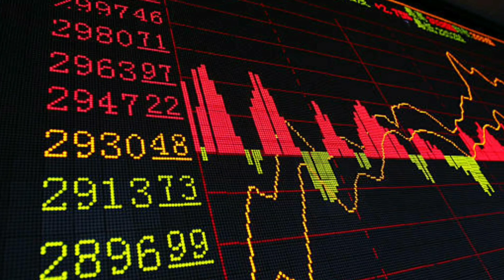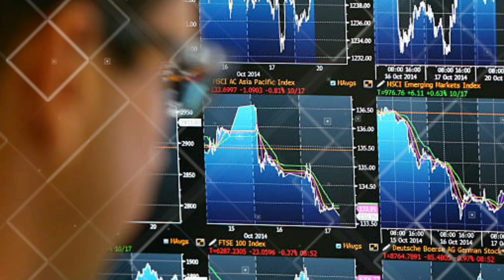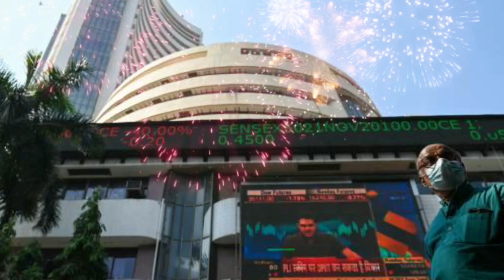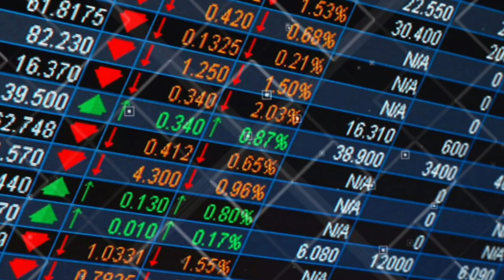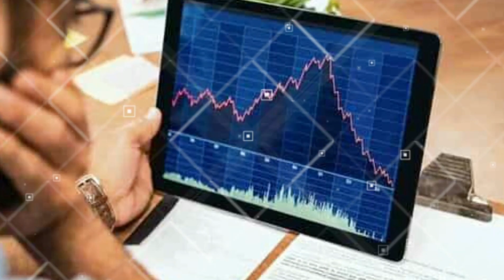राकेश झुनझुनवाला बना जीरो से हीरो। Rakesh Jhunjhunwala became hero from zero. || Hindi knowledge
शेयर मार्केट के बिग बुल माने जाने वाले राकेश झुनझुनवाला ने दुनिया को अलविदा कह दिया है. 5000 रुपये से शेयर मार्केट में बिजनेस शुरू करने वाले झुनझुनवाला जमीनी स्तर से जुड़े हुए इंसान थे. उन्होंने खुद कहा था कि वे एक फूडी भी हैं. जानें उनके लाइफस्टाइल से जुड़ी कुछ रोचक बातें.

 || Hindi knowledge ||